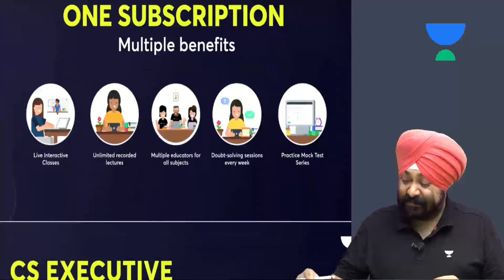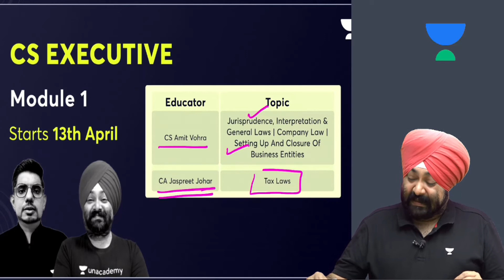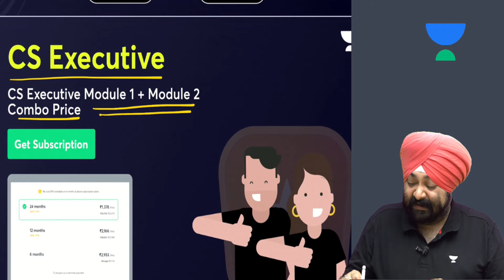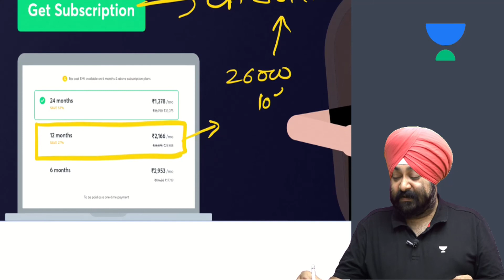Shikar Batch for CS Executive Students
JASPREET SINGH JOHAR is an scholar/educator/educationist, author and currently heads test preparation school/cram school Gyan Gurucull.  He has served as a former faculty member of Institute of Chartered Accountants of India (ICAI). His constant focus on instructional rigor and pioneering/innovative educational practices have found him place in the top echelons of higher learning.  A stellar record of 131 All India Rank holders in CA-Intermediate exams under his academic capacity speaks for his trove of knowledge and training.
CAREER
He started his career as a consultant and during few interactions he realized the lack of quality training and in-depth instruction in the field of preparation for accounting exams. This initiated vision of excellence by founding of Gyan Gurucull and hence, he began his multifaceted professional journey into the academic realm. In his words, “I was aware that I had humongous/uphill task ahead and shouldering the aspirations of hundreds of students could be overwhelming. But I had no other choice, but to perform.”
CAREER SUCCESS/HIGHLIGHTS
Johar’s palette of rich experience and exposure was further strengthened by results of his students. Proverbial/Metaphorical overnight success came in 2018, when his students were among the top three in various levels of CA exams. All India Rank 1 in CA-Foundation and CA-Intermediate in May 2018 were his students. That year, they delivered/produced All India Rank 1, 2 and 3 in CA-Intermediate (May and November exam). 131 rank holders in a decade long teaching career is testament to his skills and determination. His love for knowledge and shaping careers has made him the beloved teacher in every setting.
RESULTS
a) 2 All India Rank holder in Jan 2021 exams
c) 2 All India Rank holder in Nov 2019 exams
ACHIEVEMENTS
b) Pooja Chhatwani: 1st All India Rankholder of CMA-Intermediate in December 2020 exams (Roll no. 460465)
c) Swati Bansal: 1st All India Rankholder of CA-Foundation in May 2018 exams (Roll no. 602442)
d) Deepa Jain: 1st All India Rankholder of CA-IPCC in May 2018 exams (Roll no. 351156)
e) Nitish Jain: 1st All India Rankholder of CA-PCC in May 2012 exams (Roll no. 404935)
f) Pushp Goyal: 2nd All India Rankholder of CA- Intermediate in Nov 2018 exams (Roll no. 849530)
g) Astha Mongia: 2nd All India Rankholder of CA-IPCC in Nov 2011 exams (Roll no. 215568)
h) Arvind : 2nd All India Rankholder of CA-IPCC in Nov 2017 exams (Roll no. 212685)
i) Parth Gupta: 3rd All India Rankholder of CA-IPCC in May 2018 exams (Roll no. 339906)
j) G. Raghavendra Prasath: 3rd All India Rankholder of CA-IPCC in May 2019 exams (Roll no. 328050)
k)  Tripti Goyal: 9th All India Rankholder of CS Executive in December 2020 exams (Roll no. 718022)
l) Varun Gupta: Scored All India highest marks in Taxation which were 94 out of 100, in CA-IPCC exams in May 2012 exams